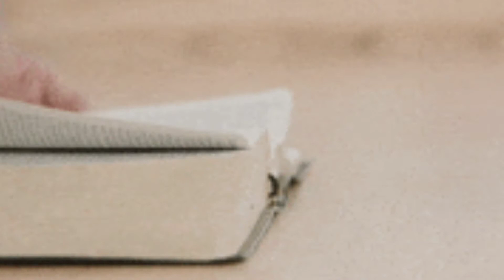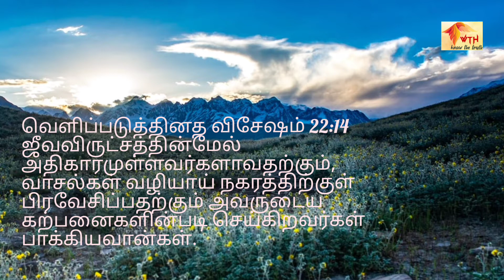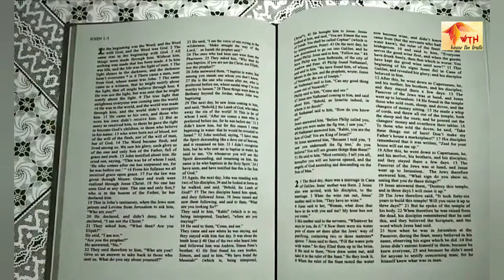தற்போது ஜீவவிருட்சம் தரும் மரம் இருக்கும் இடம்.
Current location of the Tree of life.

Where is the Tree of life?
The Tree of life was a life giving tree in the midst of the Eden Garden.

Watch out all the other videos in English and Tamil.

Come Know about God Yeshua Messiah and Save your Soul. Repent. For the Kingdom of God is coming soon.

Matthew 4:17

Hallelujah. Amen.